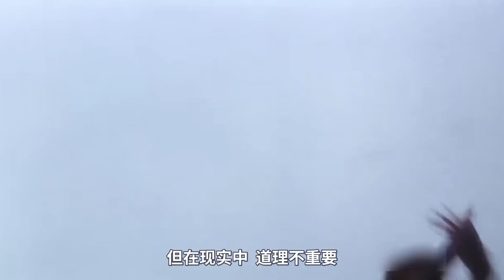《太极张三丰》：初看只是“动作电影”，再看却是“真实人生”